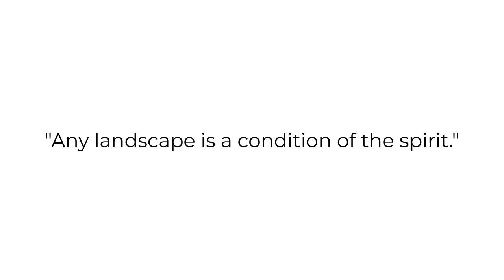Kate Starling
Kate Starling’s paintings focus on communicating a sense of place, atmosphere and dazzling light, retaining the immediacy of the painting experience. Kate focuses on the emotional strength that landscapes seen in a particular light can trigger. She also strives to prompt memory and emotion in all of her viewers. Come see Kate Starling's amazing works at the Marshall Gallery of Fine Art, in Scottsdale, Arizona.